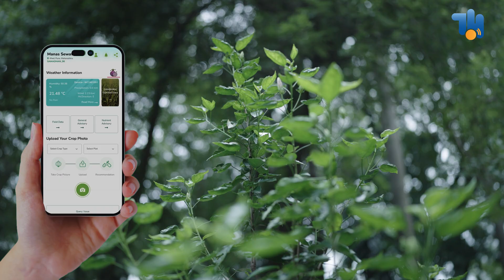TIH IIT Bombay: Catalyzing Deep Tech Innovation in next generation technologies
• Nurture innovation, entrepreneurship, and build a vibrant startup ecosystem around IoT, AI, Robotics and
• Organize programs like seed support (Aarohan), tech-development calls (TDP), certified IoT courses, fellowships, hackathons, and prototyping challenges

🏛 Our Mission & Vision:
• Act as India’s premier “aggregator” of next generation technology, driving a self-sustaining innovation ecosystem
• Leverage academic excellence to commercialize cutting-edge IoT, and AI impacting socio-economic development domestically and globally.
• Deliver people-oriented solutions—from smart sensors to marine IoT, from medical IoT labs to defense & security systems

📍 Based at:
3rd Floor, CSRE Building, IIT Bombay Campus, Powai, Mumbai, Maharashtra, India

— Join us on this journey of innovation and impact ✨